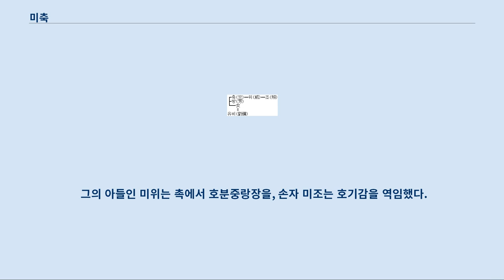미축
미축(麋竺, ? ~ 221년)은 중국 후한 말기 ~ 촉한 초기의 정치가로, 자는 자중(子仲)이며 서주 동해국 구현(朐縣) 사람이다.
 선조 대대로 부유해, 거느린 전객이 1만 명에 달하며 막대한 재물을 가지고 있었다.
 미축의 명성을 들은 서주목 도겸이 그를 초빙하여 별가종사로 임명했다.
 당시 도겸은 조조의 침략을 받아, 평원상 유비를 불러 자기를 구원하게 하고 표를 올려 예주자사로 삼았으며 예주 땅 중 서주 근처의 소패(小沛)에 주둔하게 했다.
 도겸이 병들어 위독하자, 미축은 도겸에게 '유비에게 서주를 맡기자'며 권했다.
 도겸이 죽자 그의 유지를 받들어 서주 사람들을 거느리고 유비를 맞이하여 유비가 서주목을 대행하게 했다.
 건안 원년(196년), 유비가 서주로 쳐들어온 원술과 대치하던 도중 유비에게 의탁한 여포가 하비상 조표와 손잡고 하비를 탈취하여 유비의 처자를 사로잡으니 유비는 근거를 잃고 광릉과 해서 사이를 떠돌았다.
 미축은 자기 누이를 유비에게 주고 또 노객 2천과 군자를 댔다.
 조조는 태산군의 일부 현을 갈라내 영군을 설치하면서 당시 편장군을 지내던 미축으로 영군태수를 맡기고 그의 동생 미방은 팽성상으로 임명했다.
 그러나 형제는 모두 사직하고 조상 대대로 살던 서주를 떠나, 세력 기반을 잃고 조조, 원소, 유표 등의 밑을 떠도는 유비를 따라 각지를 전전했다.
 유비가 유표에게 들어갈 때, 먼저 미축을 유표에게 보내 만나게 했다.
 유비가 익주를 평정한 후 그의 지위는 안한장군으로, 군사장군이었던 제갈량보다도 높았다.
 건안 24년(219년), 남군태수를 지내던 그의 동생 미방이 모반하여 손권(孫權)에게 돌아서자, 괴로워하며 1년여 만에 죽었다.
 건안 26년 곧 장무 원년(221년), 태부 허정·군사장군 제갈량·태상 뇌공·광록훈 황권·소부 왕모 등과 함께 유비를 황제로 추대하는 표를 올렸다.
 미축은 온화한 인물이나, 사람을 거느리는 일에는 능하지 못했다.
 그 때문에, 비록 말을 잘 타고 활을 잘 쏘았음에도 군사를 맡지는 못했다.
 그러나 유비에게 두터운 총을 받아, 비견할 자가 없었다.
 미축이 아직 서주에 있을 시절, 낙양에 갔다가 돌아오는 길에 아름다운 신부를 만났다.
 그 신부는 수레에 태워줄 것을 청했고, 미축은 이를 따랐다.
 20여 리를 가서 신부가 사례하고 떠나면서 말했다.
 “나는 하늘의 사자다. 오늘 동해군 사람 미축의 집을 태우러 왔으나, 그대가 태워준 것에 감사하여 말해준다.” 미축이 사사로이 청하자, 부인이 말했다.
 “불이 안 나게 할 수는 없다. 이렇게 하면 좋을 것이다. 내가 늦게 갈 것이니, 정오에 불이 날 것이다.” 미축은 서둘러 집에 가서 가재도구를 밖으로 옮겼다.
 정오가 되니 큰 불이 났다.
 그의 아들인 미위는 촉에서 호분중랑장을, 손자 미조는 호기감을 역임했다.
 이들도 미축과 마찬가지로 말을 잘 타고 활을 잘 쏘았다.